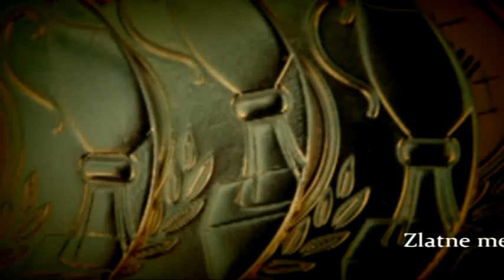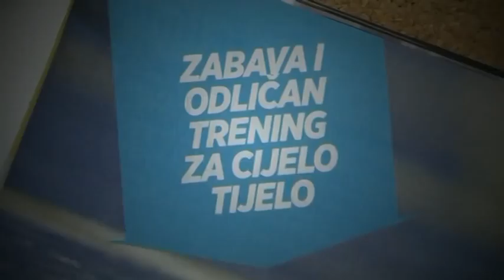Badminton klub Velika Gorica promo video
Pozdrav svim fanovima badmintona kao i onima koji će nakon ovog promotivnog videa tek zavoljeti ovaj olimpijski sport!
Najbolji dio badmintonske igre, zapravo, jest prilika za igru.
Stoga potražite razliku između "igre na livadi" i vrhunskog sporta u dvorani.
Čekamo vas na treningu, uživajte u igri!

Badminton klub Velika Gorica